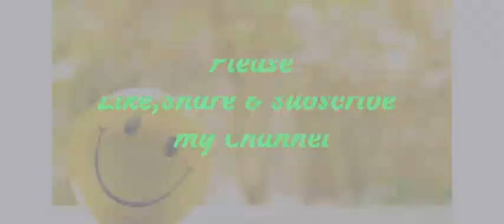Hanuman Bhajan Mangalwar Ka | Tuesday Special Bhajan | Jai Shri Ram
मंगलवार का दिन भगवान हनुमान का होता है और वह सबसे बड़े संकटमोचन हैं।

Tuesday is Lord Hanuman and he is the biggest troublemaker.

Jai Hanuman
Hey Ram, Hey Ram
Siya Ram, Seeta-Ram
RAM-RAM
RAM-RAM
RAM-RAM

Thanks & Regards